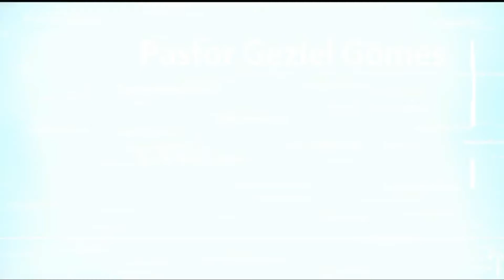Mergulho #39 - Rm 8 2